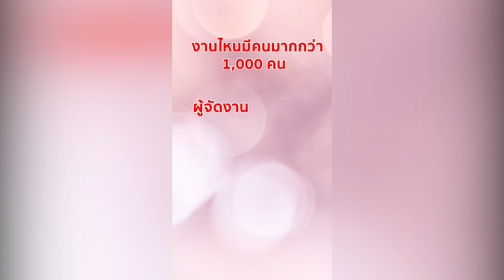ศบค. ไฟเขียวดื่มแอลฯ ส่งท้ายปีเก่าต้อนรับปีใหม่ถึงตี1 และจัดกิจกรรมสวดมนต์ข้ามปี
ส่งท้ายปี64ต้อนรับปี65 นี้ ไฟเขียวกิจกรรมสำหรับสายปาร์ตี้และสายบุญ
สายปาร์ตี้  ในคืนวันที่ 31 ธ.ค. 64 - 1 ม.ค. 65 ทุกพื้นที่สามารถเปิดบริการและบริโภคสุรา  ได้ไม่เกิน 01.00 น แต่ได้เฉพาะร้านที่เปิดโล่ง อากาศถ่ายเทสะดวกเท่านั้น และก็เคร่งครัดมาตรการป้องกันควบคุมโรคที่สาธารณสุขกำหนด (COVID Free Setting)
ส่วนสายบุญ ก็มีกิจกรรมสวดมนต์ข้ามปีให้ร่วม โดยส่วนกลาง ที่วัดพระเชตุพนวิมลมังคลาราม วันที่ 31 ธ.ค. 64 เวลา 22.30 น. ส่วนที่ วัดอรุณราชวราราม วันที่ 31 ธ.ค. 64 เวลา 23.30 น. พร้อมกับ  ทำบุญตักบาตรรับปีใหม่ 1 ม.ค. 65 เวลา 07.00 น.  ส่วนภูมิภาคก็สามารถจัดได้เหมือนกัน